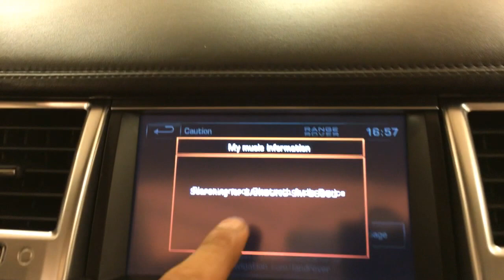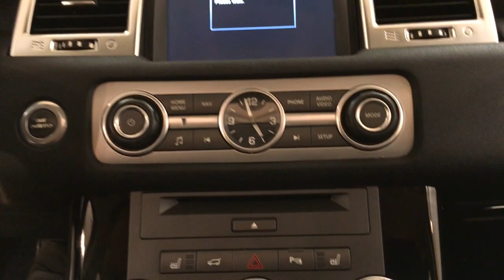2012 Land Rover Range Rover Sport HSE LUX 4WD NAVIGATION MOONROOF REAR CAM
Stock: 729955

This outstanding example of a 2012 Land Rover Range Rover Sport HSE LUX 4WD NAVIGATION MOONROOF REAR CAM is offered by Car Vision.

CARFAX BuyBack Guarantee is reassurance that any major issues with this vehicle will show on CARFAX report. A test drive can only tell you so much. Get all the info when you purchase a vehicle like this with a CARFAX one-owner report.

Do so much more with one vehicle. This Land Rover Range Rover Sport gives you everything you need an automobile to be. Pull up in the vehicle and the valet will want to parked on the front row. This Land Rover Range Rover Sport is the vehicle others dream to own. Don't miss your chance to make it your new ride.

No matter the terrain or weather, you'll drive at ease in this 4WD-equipped vehicle. With exceptional safety features and superb handling, this 4WD was engineered with excellence in mind. It's not a misprint. And the odometer isn't broken. This is a very low mileage Land Rover Range Rover Sport. A rare find these days.

Added comfort with contemporary style is the leather interior to heighten the quality and craftsmanship for the Land Rover Range Rover Sport If, upon choosing the road less traveled you find yourself lost, relax and remember this beautiful car has navigation.

This Land Rover Range Rover Sport is beautiful and the interior is clean with virtually no flaws.

More information about the 2012 Land Rover Range Rover Sport:

Land Rover's Range Rover brand is known for building go-anywhere vehicles that provide a healthy amount of luxury and technology. For 2012, the company has launched the Evoque, which is aimed at achieving better fuel economy. But this is no tarmac-only off-road imposter -- Haldex all-wheel drive is standard, with several electronic settings for a variety of conditions, and power comes from a 2.0L turbo inline 4-cylinder engine that makes 251 lb-ft of torque. Compared to the Audi Q5, Volvo XC60 and BMW X3, the Evoque is a strong contender with a look all its own.

This model sets itself apart with Rugged looks, fuel efficient turbo engine, capable all-wheel-drive system, 2- and 4-door configurations